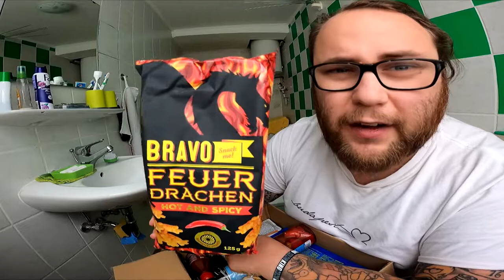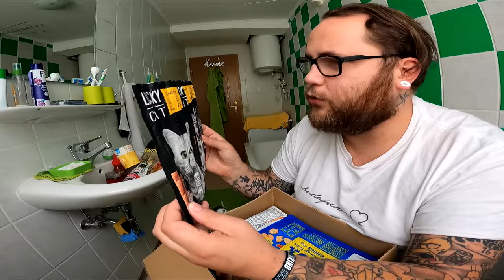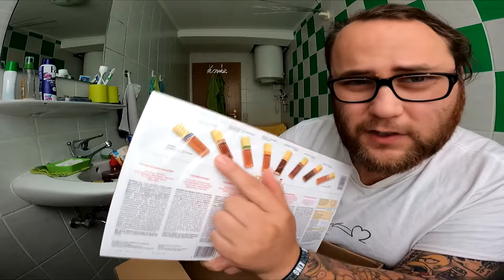UNBOXING | XXL Survival Paket von Jens Finisher Raidboss